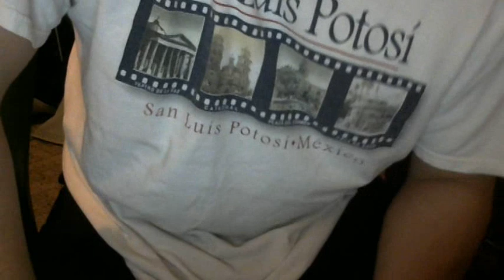Conjunto Rio Grande-Palillos Chinos-Do Mayor-Acordeon SOL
"Palillos Chinos". al estilo de Conjunto Rio Grande. Una cumbia instrumental con saxofon y acordeon. Espero que les guste. Saludos a la raza de Zacatecas y San Luis Potosi.

Mas videos de musica de sax